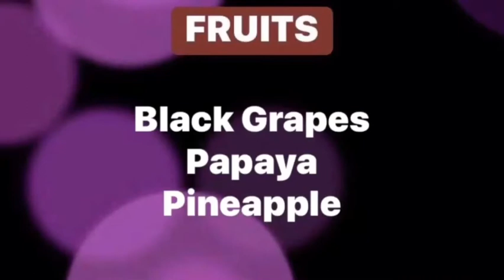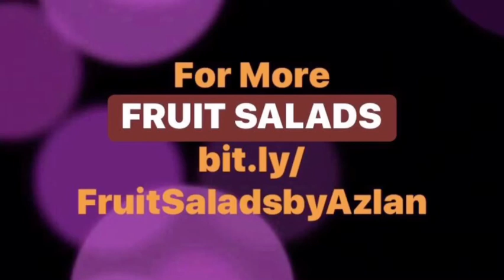7-FRUIT SALAD | Saturday, 14 March 2020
7-FRUIT SALAD | Saturday, 14 March 2020

X